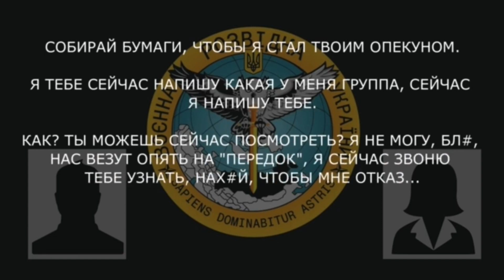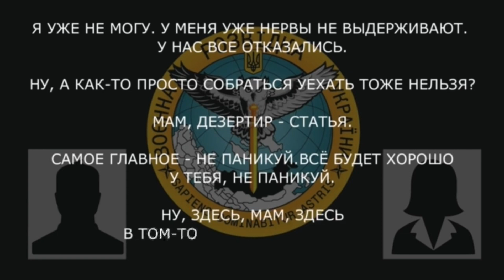Мамуль, срочно скажи мне, у тебя инвалидность же есть?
Оккупант в Донецкой области ищет возможность отказаться идти в наступление и вернуться домой.

- Алло.
- Мамуль, привет. Мамуль, срочно скажи мне, у тебя есть какая группа? У тебя инвалидность же есть?
- У меня 2-я.. Ой, 3-я рабочая.